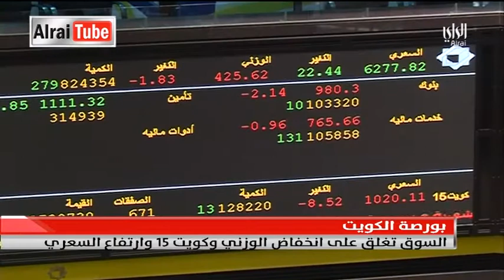نشرة أخبار الراي: 2015-04-09 .........تقديم محمد المؤمن